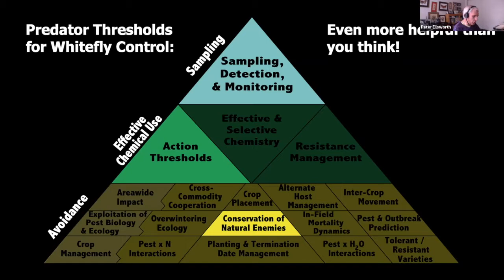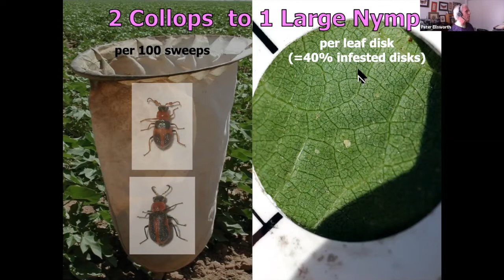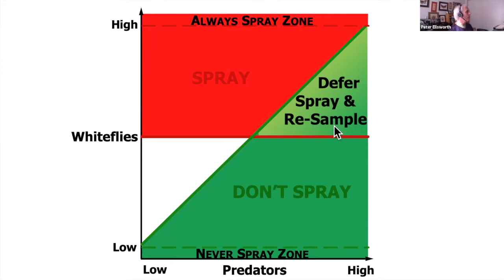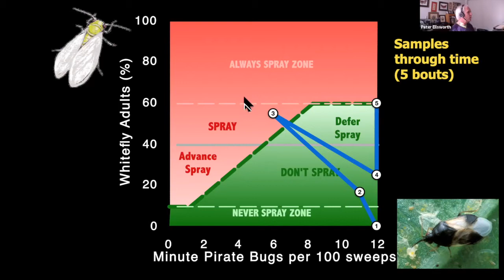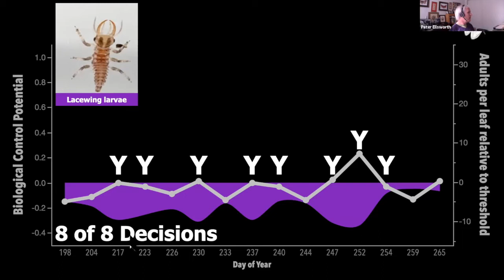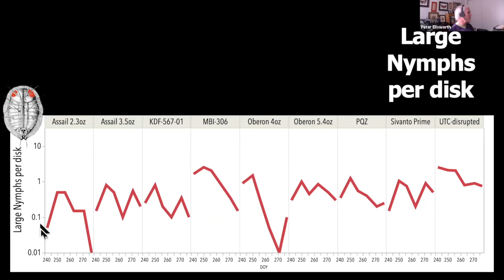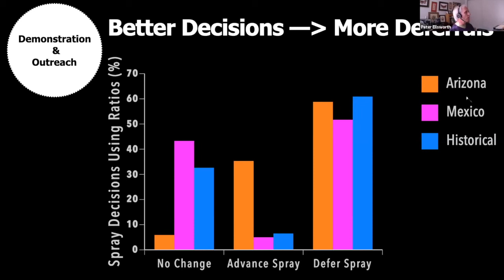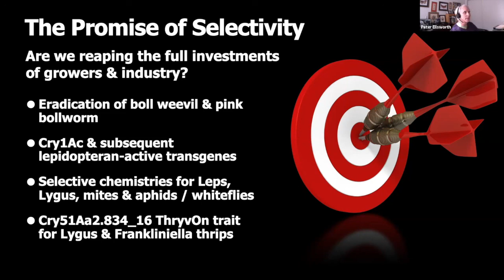Predator Thresholds for Whitefly Control: Even more helpful than you think!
Dr. Peter Ellsworth

2022 UArizona Cooperative Extension Field Crops “Clinics”